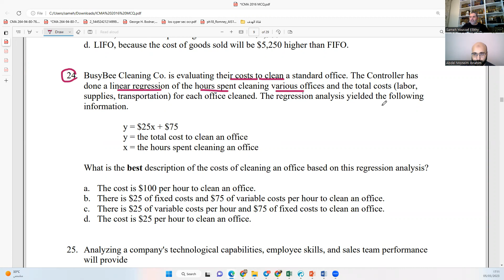024 MCQ 2016 SEC B